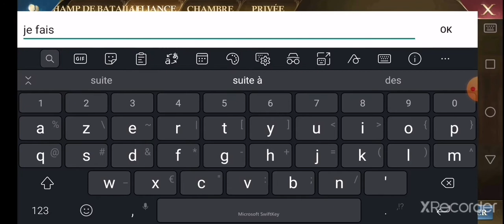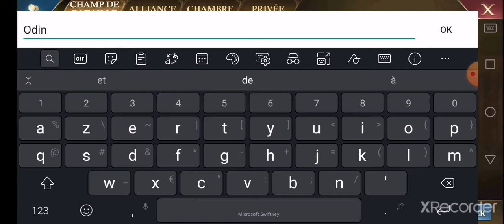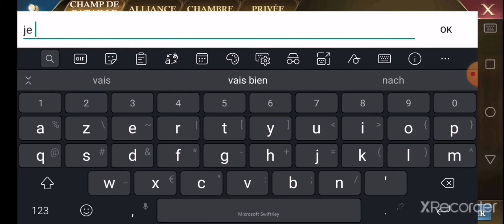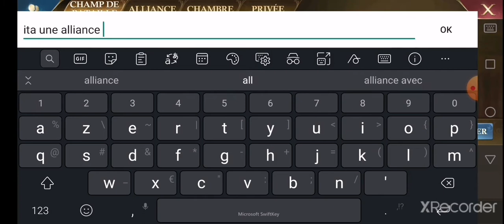SOMBRETERRE K346(ITa) vs K360(OYO) Ita ne pert jamais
Gun of glory, sombreterre, familie